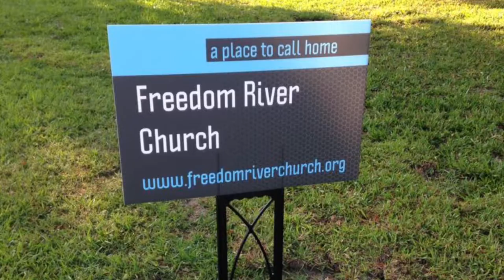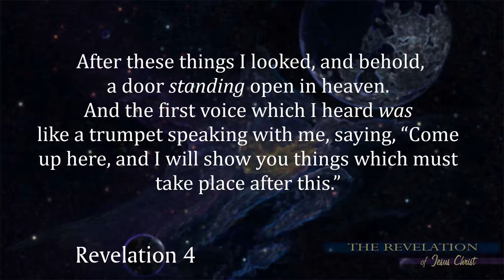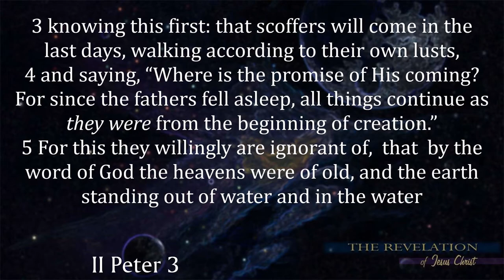Freedom River Church Sunday Message 7/15/18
Rapture Now?
Ten Reasons Why Jesus Can Come Today
I Thessalonians 5:1-6; Matthew 24:36-44

Revelation Chapter 4:1 calls John to Heaven as Jesus shows him the “things which must come hereafter.” The Apostle Paul tells us in I Thessalonians 5:2, “For you yourselves know perfectly that the day of the Lord so comes as a thief in the night.” Matthew 24:43 adds, “But know this, that if the good man of the house had known what hour the thief would come, he would have watched and not allowed his house to be broken into.” Certainly, we can conclude that none of us know the exact time of the coming of Christ in the clouds (The Rapture). Also, even the nearness of His coming is hidden to those of the night (darkness), but what about the “good man of the house?”

10 Milestones of Perfected Prophecy

Reason #1

1. The __________________ of doubters and skeptics II Peter 3:3-5
Our nation is full of doubters, scoffers and skeptics. This is not a new phenomenon, but even the most casual observer must admit that it is now moving at warp speed. The bogus theology of the Laodicean Church age has ushered one of the more conclusive
evidences that Jesus has stepped on the clouds and is simply waiting for His Father’s word to come get us!